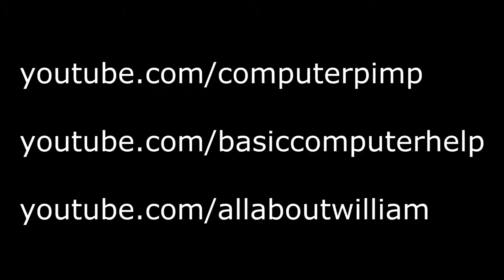Merry Christmas and a Happy New Year from William